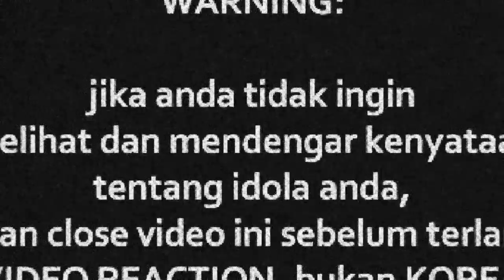(THROWBACK) Jamal Abdillah ft Saleem - Jeritan batinku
Watch Previous Seasons of INDOREACT

saleem ((( DONASI BTC : 1BSH1HWSPnjhYTSVsCdPTyMxXHs5MhV2wS )))